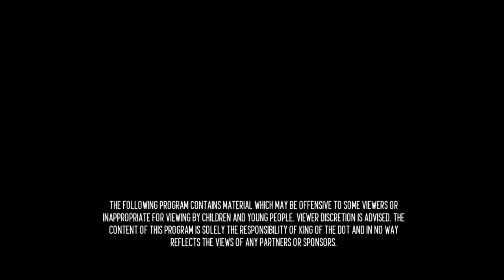KOTD - Rap Battle - Machete Trevy vs Slow Loris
KOTD Rap Battle - NEXT UP - Machete Trevy vs Slow Loris
Hosted by: Chubbs McForty, Nate Sosa, Gully TK